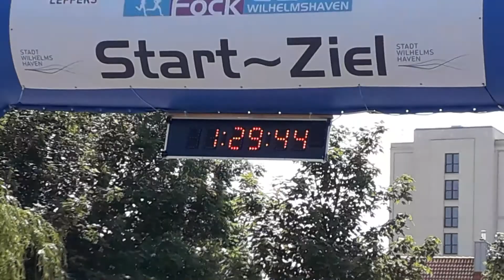020 Gorch-Fock-Lauf Start~Ziel 1:29:45 Teil 1